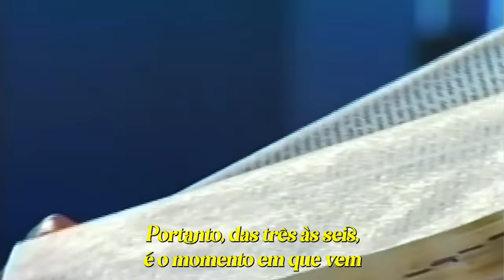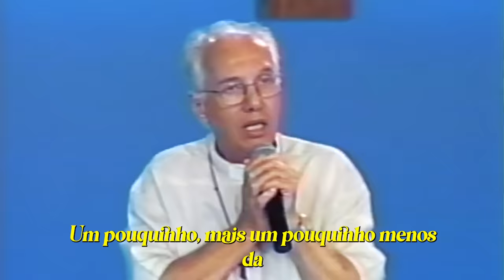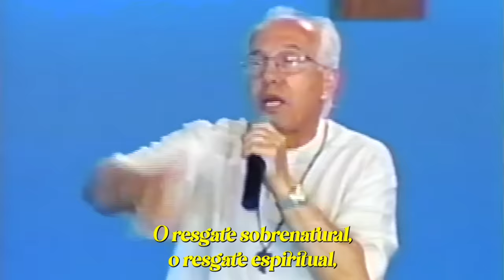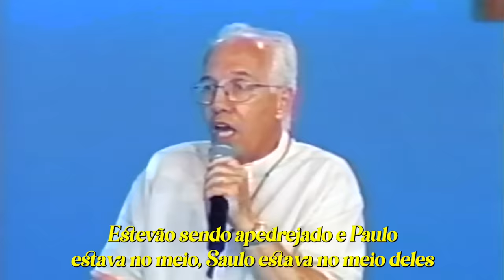A mística da Oração da madrugada | Pe. Jonas Abib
Minha gente fiquei impressionado com esta pregação do Padre Jonas Abib, uma pregação profética para os nossos dias. Anos atrás não compreenderia esta pregação e com certeza não daria valor. Hoje compreendo mais do que nunca o valor de cada palavra dita nesta pregação. Hoje sou testemunha de tudo o que Deus pode fazer através do sacrifício da madrugada. Muitos já me perguntaram por que às 4h da manhã? A resposta está aí, porque DEUS chama alguns neste horário para oferecer um simples sacrifício que gera inúmeros milagres.